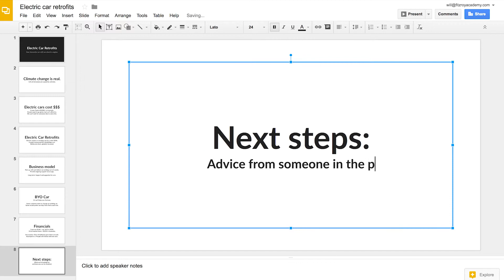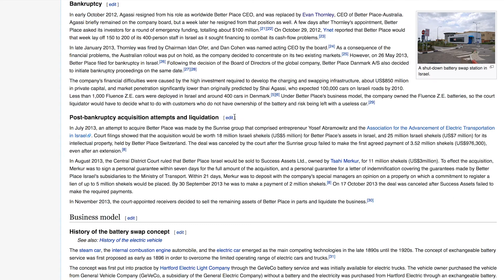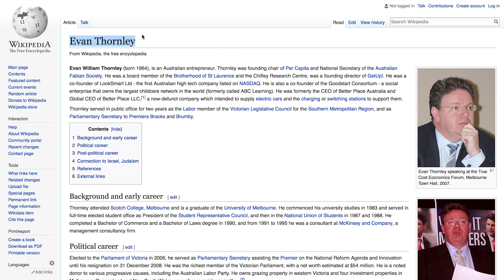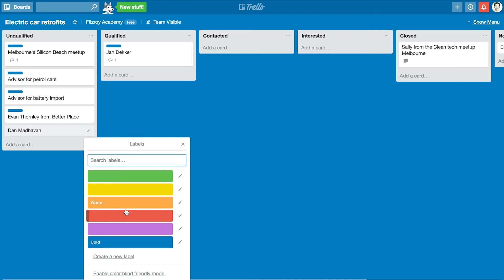The pitch deck, the ask: Practical example - Pitching for early stage investment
Get your story right, make a pitch deck and get in front of the right investors. Learn from Impact Investments CEO, Dan Madhavan

More free video lessons: @Fitzroy Academy​ 🥰